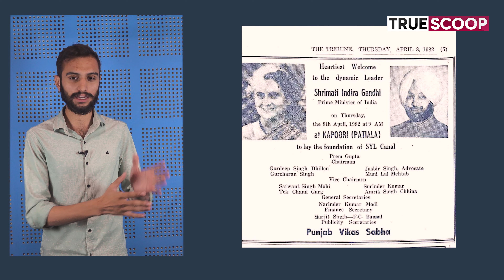| After government complaint SYL removed from YouTube | know the real reasons behind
This video The recent incident of Sidhu Moose Wala￼
Let the youth decide Punjab Election's agenda this time. Fill this form our & take charge in your hands:

True Scoop is amongst Punjab's top digital News channel in english. True Scoop is an authentic, action-oriented digital media channel that publishes unbiased news and thought provoking content. We are trying to "Redefine Digital Journalism" by staying authentic and challenging the status quo through investigative stories based on ground reality.

True Scoop also has an application that has been made according to the youth. True Scoop aims to provide a good mix of political, economic and entertainment news along with multiple other categories that interest our readers. Categories in True Scoop News App include India, World, Punjab, Entertainment, Sports, Education, Lifestyle, Business, Travel, Health, Food, Fashion, Stock Market, Technology, Special Scoop, Voice & Spill The Scoop.